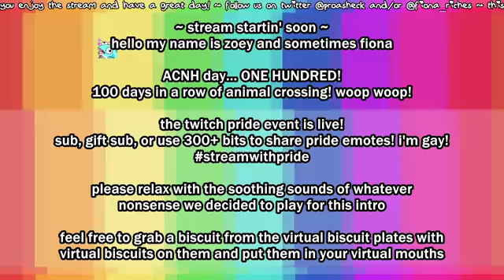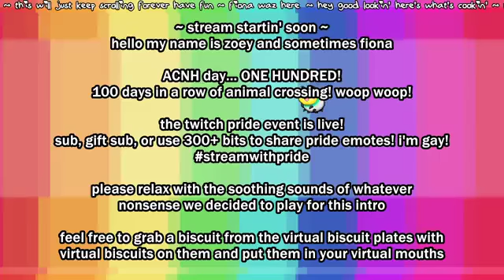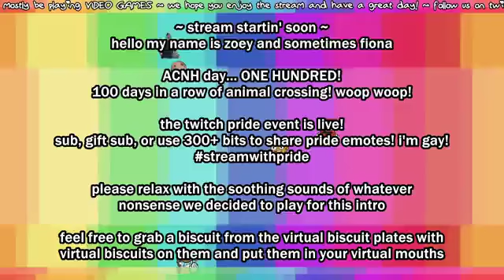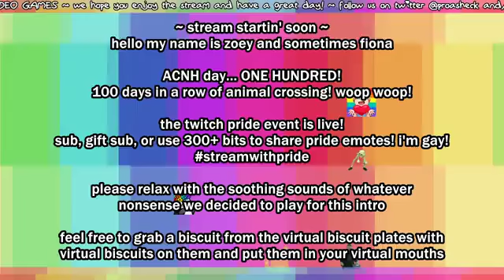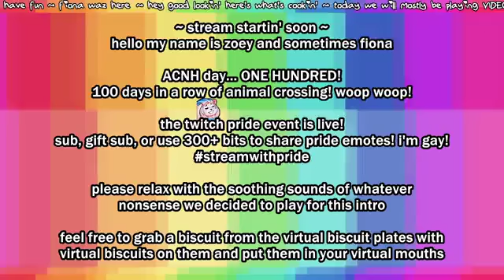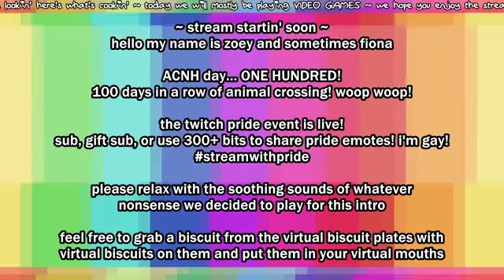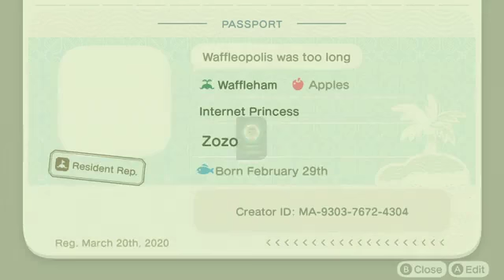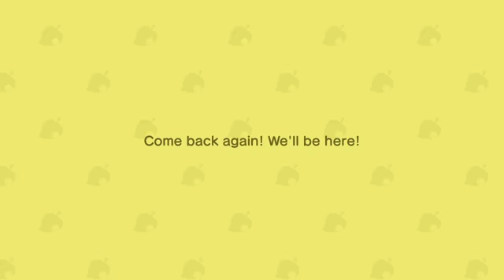[Zoey Proasheck] 6/27/20 AC:NH Day 100 VOD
Stream starts at: 5:30

DAY HUNDOOOOOOO! Zozo spent some time last time sprucing up the island for this special day! Today is the bug-off and tomorrow is the PRIDE FESTIVAL!

Zoey's Animal Crossing Creator Code:
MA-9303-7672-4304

VOD for Zoey Proasheck's "Animal Crossing: New Horizons" stream. June 27th 2020.